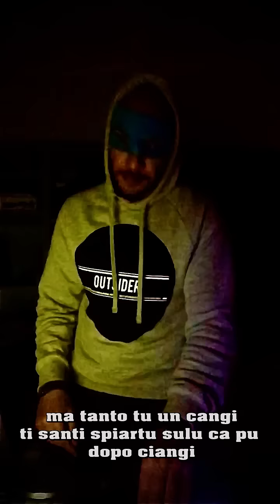ZABATTA STAILA SOLFAMI' TUTTA LA CREW - Vacanze Forzate